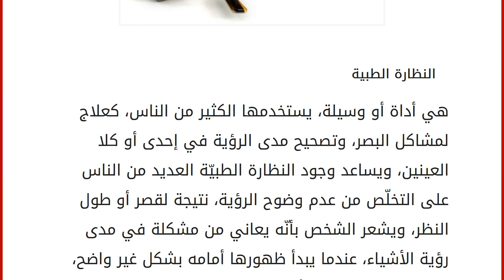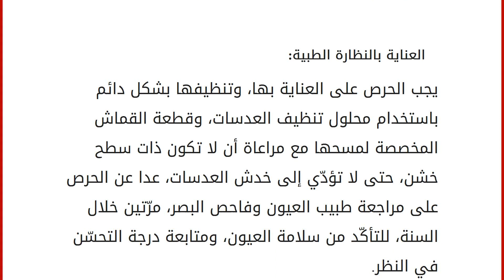كيف أختار نظارتي الطبية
النظارة الطبية
هي أداة أو وسيلة، يستخدمها الكثير من الناس، كعلاج لمشاكل البصر، وتصحيح مدى الرؤية في إحدى أو كلا العينين، ويساعد وجود النظارة الطبيّة العديد من الناس على التخلّص من عدم وضوح الرؤية، نتيجة لقصر أو طول النظر، ويشعر الشخص بأنّه يعاني من مشكلة في مدى رؤية الأشياء، عندما يبدأ ظهورها أمامه بشكل غير واضح، لذلك تنقسم معاناة الأشخاص إلى قسميْن وهما: قصر البصر: هو عدم التمكن من رؤية الأشياء البعيدة بوضوح، ويقتصر نظر الشخص على كل شيء قريب من مستوى نظره، ويتعرّض الأطفال للإصابة بقصر النظر، وخصوصاً الذين يشاهدون التلفاز بشكل مستمرّ، وبمسافة قريبة من شاشته. طول البصر: هو عدم التمكن من رؤية الأشياء القريبة بوضوح، فلا يستطيع الشخص قراءة كتاب، أو صحيفة، ويتعرض الكبار في السن للإصابة بطول النظر، نتيجة لتقدّم العمر، والإصابة ببعض الأمراض.
إنّ الإصابة في طول أو قصر النظر، قد تحدث لأي شخص، لا يح